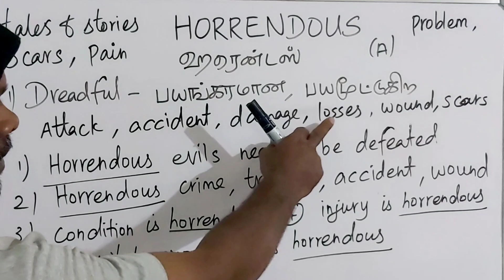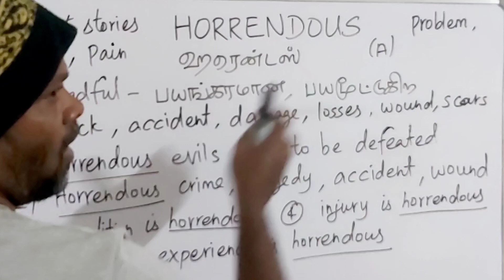HORRENDOUS tamil meaning/sasikumar